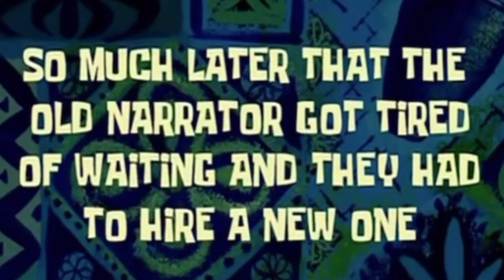FAKE BLOOD PRANK ON ME 🤬 MUJHE BOHUT GUSSA AAGYA PRANK VLOG